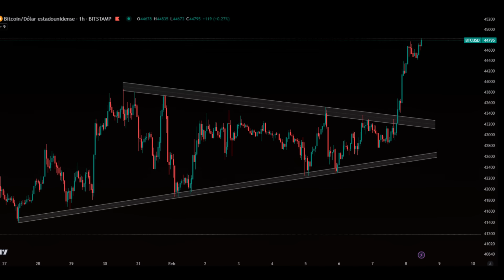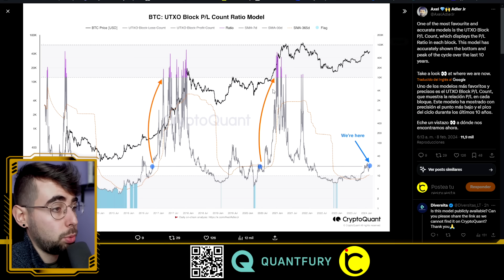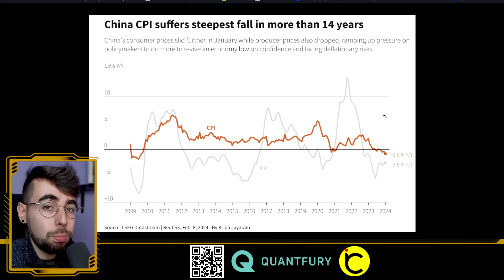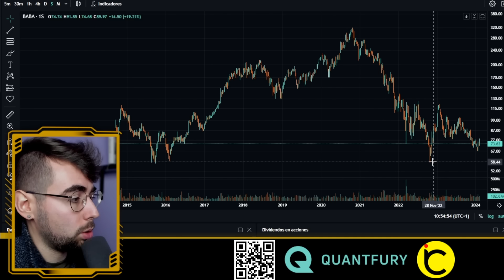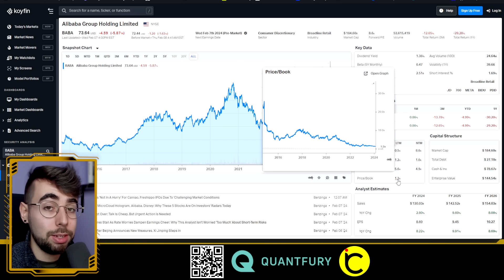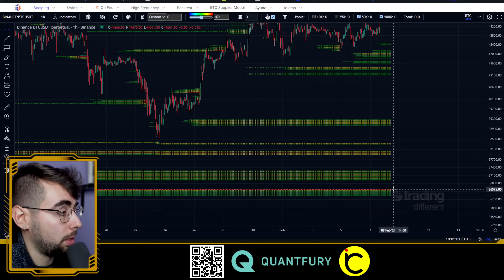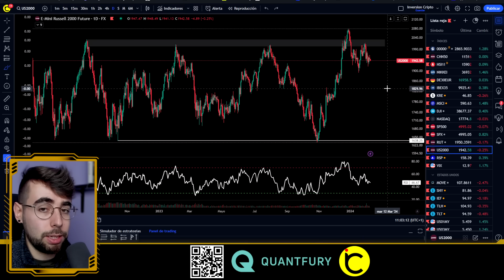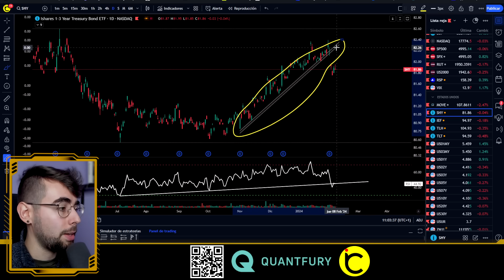🚨Bitcoin EXPLOTA pero... NO HARÁ lo que IMAGINAS ► Analisis BTC al DIA NOTICIAS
✔️Analisis de bitcoin hoy. BTC ha reventado los 44K para recoger LIQUIDEZ pero... Mi plan, pronóstico y proyección de los MERCADOS. Ahora vemos trading de criptomonedas y bitcoin al dia.

TIMEFRAMES
00:00 Intro
01:23 LARGO PLAZO en BTC
04:11 Datos Económicos
07:44 Análisis Técnico